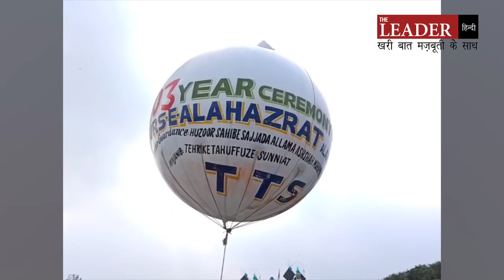dargah ala hazrat | इस अंदाज में किया गया उर्से रजवी का इस्तकबाल, देखिए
razaacademy khwajagareebnawaz | Dargah Ala Hazrat | Hatecrime | Indian Muslims | Muslims of India | Prophet_muhammad | Nabi Ki Shan me Gustakhi | Gustakh e Rasool | Nabi Ki Shan Me Gustakhi Bardasht Nahi | Nabi Ki Azmat Par Sab Qurban | Quran islamophobia islamophobia_in_india | islamophobiainindia | islamophobia kya hai | Latest News of Namos E Risalat Bill | Law on Hate Speech | Hate Crime Increasing Against Muslim | Indore Muslim Man Beaten | Ujjain Muslims

Former Chairman of Shia Waqf Board Up | Waseem Rizvi | Quran | muslim | islam | prophet_muhammad | Dargah Ala Hazrat Bareilly | Mufti Azam E Hindi | Urse E Nori | Raza Academy Mumbai | Raza Academy Reached High Court arresting OF Waseem Rizvi | Who is Wasim Rizvi | Wasim Rizvi Against 26 phrase of Quran | Bain on Quran of Wasim Rizvi | Hate Speech | Speech Against Muslim

| Nabi ki shan me gustakhi | Gustakhe rasool |

Muslims of India | Jamiat Ulama E Hind | Maulana Arshad Madani | Maulana Mahmood Madani | Statement on Co education | Co Education Dispute | Minister Mukhatar Abbas Naqavi | UP Minister Mohsin Raza | Nepal Ulama Council President Syed Ghulam Hussain | Nepal ulama reached at dargah ala hazrat | taliban |